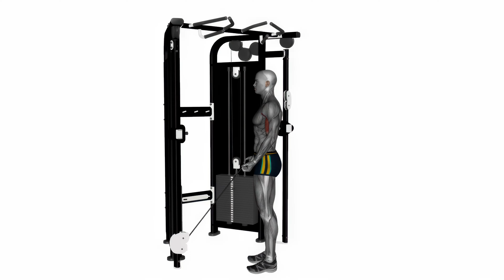Бицепс кроссовер перед собой